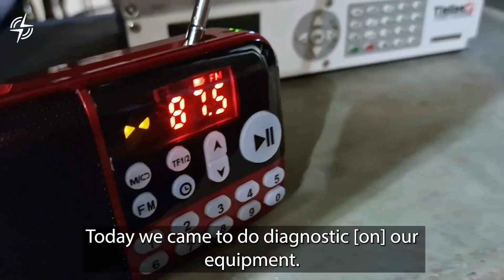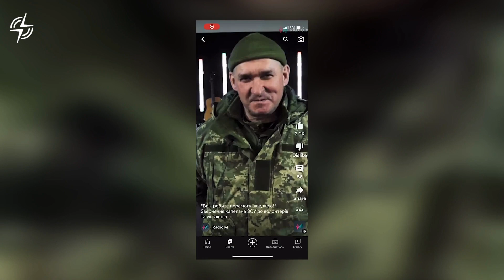Everyone has lost someone in Ukraine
Everyone has lost someone in the Ukraine war, FEBC broadcasters included. Yet they continue to share the hope they have in Jesus in the midst of tragedy.